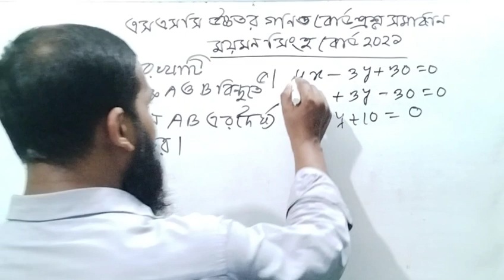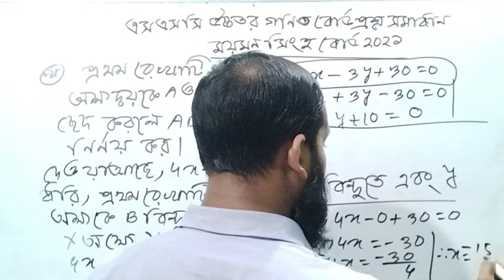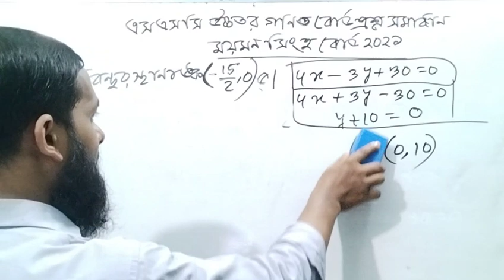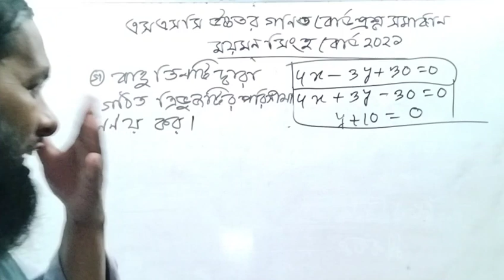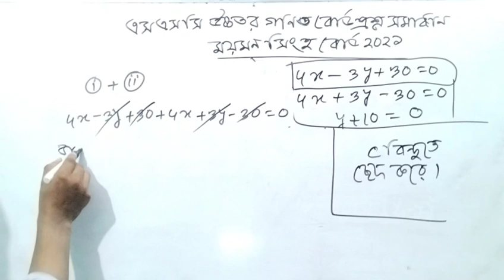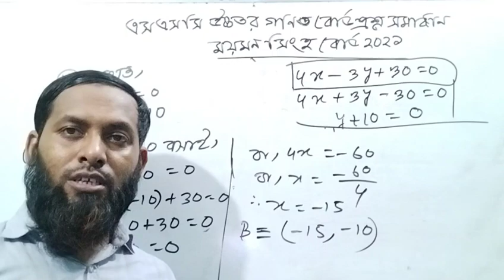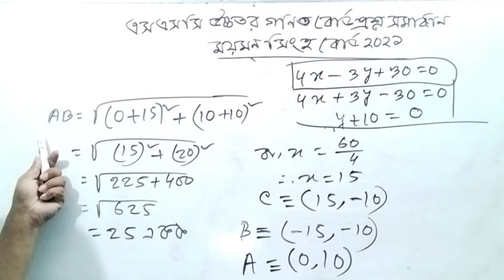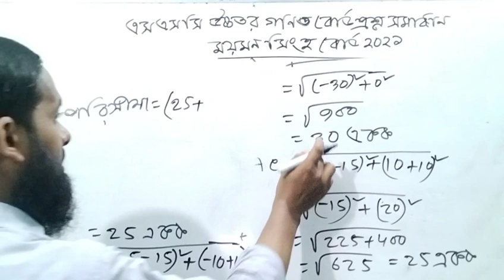SSC Higher Math Mymensign Board 2021 solution Question 5।।এসএসসি উচ্চতর গণিত ময়মনসিংহ বোর্ড ২০২১